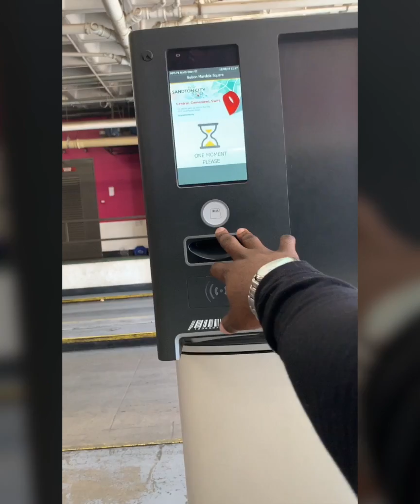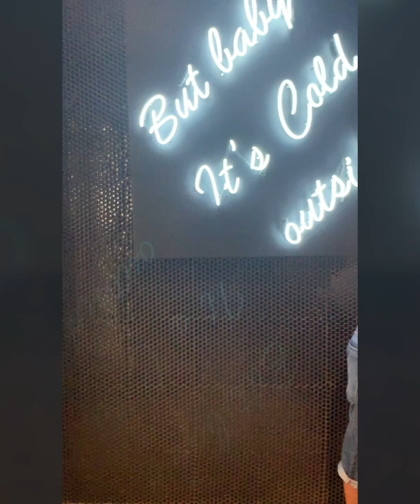I'M A DAD! || The Dad Diaries Ep. 01: First Thoughts & Rockets Man Haircut & Beard Trim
Last year I was blessed with the gift of parenthood! I shot this video two days after my baby boy was born and had no real intention to ever post it. Having said that, please excuse the fact that it was shot on my iPhone and it doesn't have a real ending! Also, special shoutout to my barber, @Larenzo_Samuels from Rockets Man in Sandton. Your haircuts are unrivalled, sir!